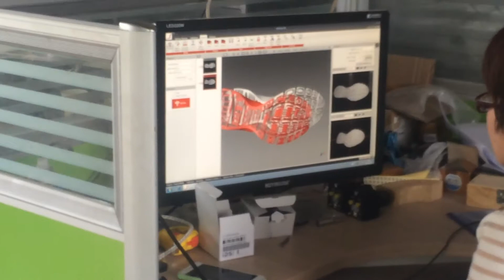3d scanner for sport shoe sole high accuracy scanning scanner video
3d scanner for sport shoe sole scanner ,for more design .The scanner can be used for shoe last and shoe sole design .
Skype:Lisaludiao
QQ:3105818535